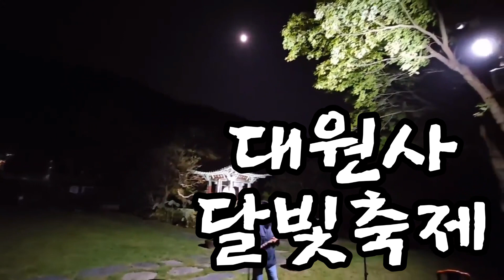[Live] The Rose 대금연주-슈나 (대원사 달빛축제 )